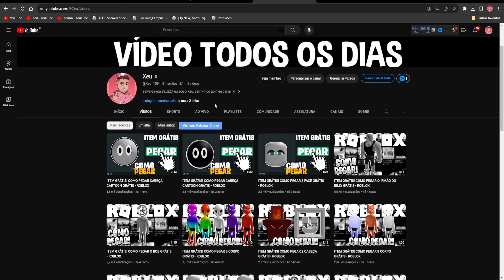ITEM GRÁTIS! COMO PEGAR EGG GRÁTIS - ROBLOX